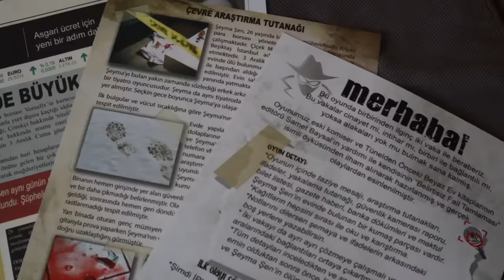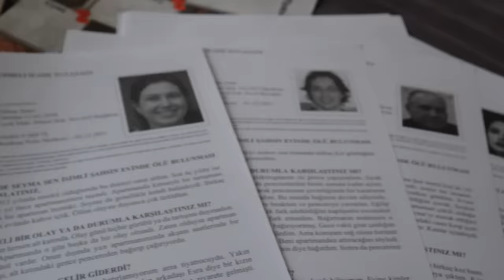SİZDEN GELENLER 2023 | YILIN İLK PARANORMAL KORKU HİKAYELERİ 💀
Her sene yaptığımız gibi yine yılın ilk gününde Sizden Gelenler ile beraberiz! Sizlerin deneyimlediği ya da başkalarından duyduğu ürkütücü hikayelere yer verdiğimiz bu videoyu izledikten sonra sizler de başınızdan geçen korku hikayelerini yorumlara eklemeyi sakın unutmayın!
Luv u, all! 👻 ❤️️  Not: Video eğlence amacıyla hazırlanmıştır 😊  Videodaki hikayeler kurgu olabilir!